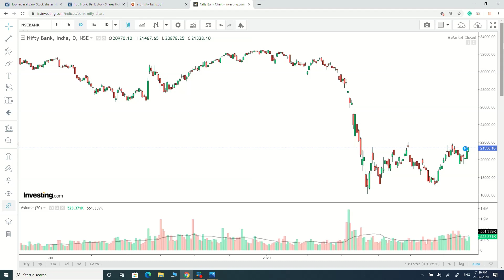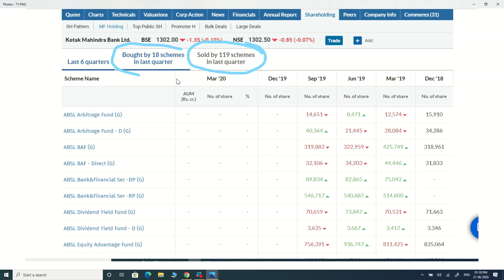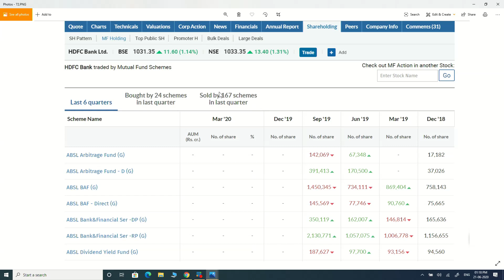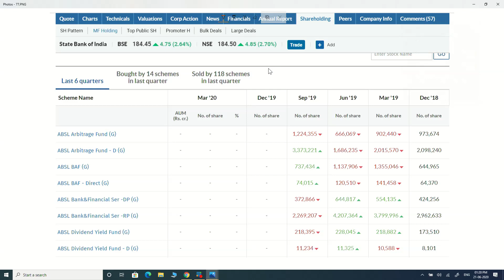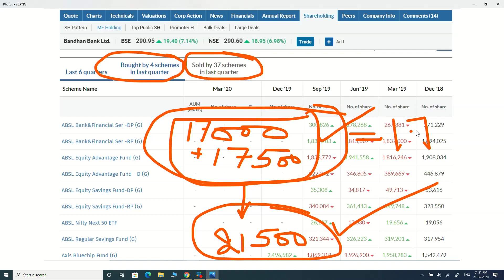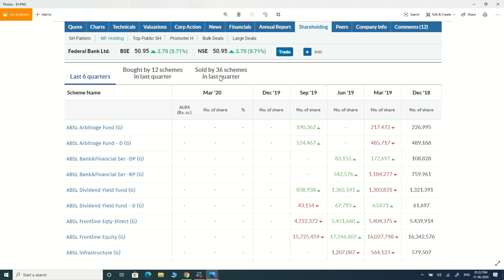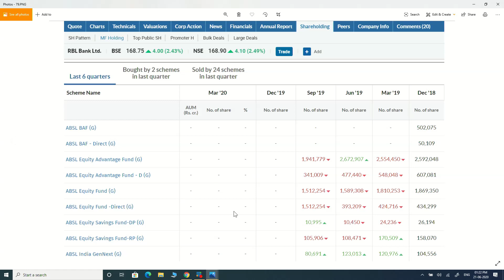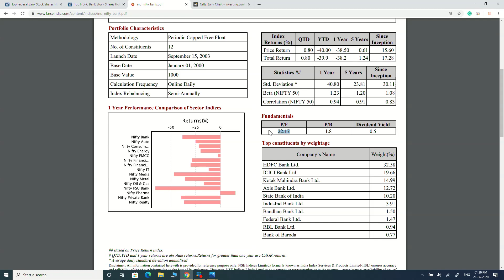How to trade or Invest in Banking Stocks || by CA Ravinder Vats